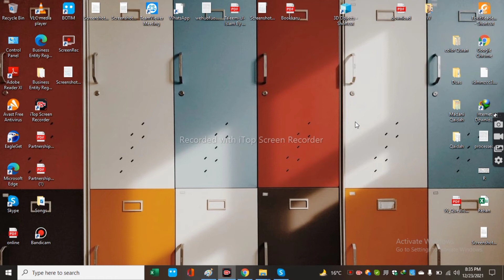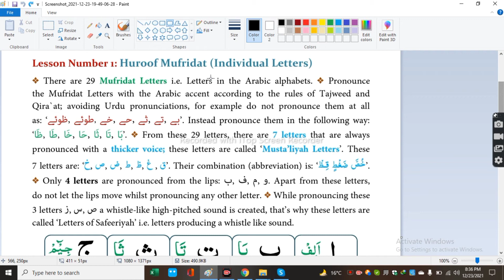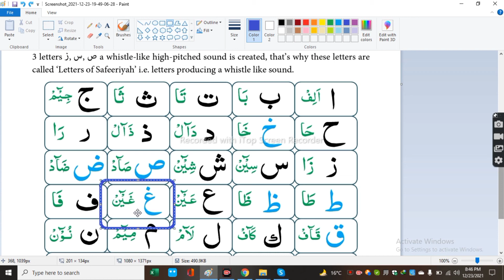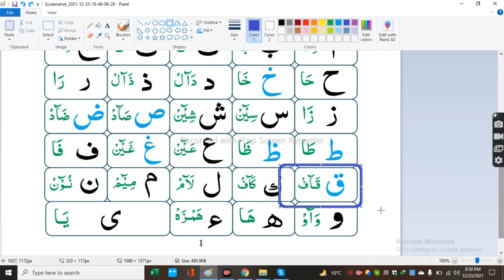Arabic Madni Qaida | Arabic Qaida Online Learn | Arabic Alphabets and Rules | Muhammad Rehan Urdu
Is Video Main Aap Seekhein Ge Basic Arabic Qaida Kese Read krte Hain Arabic Accent and Rules, 7 Thicker Voice and Full Mouth Of Letters and correct Pronunciation. Voice By Muhammad Rehan | Marjan Studio 313